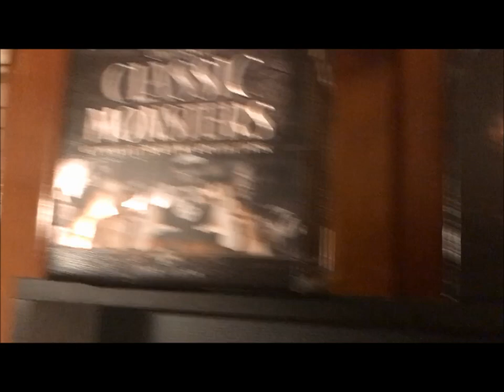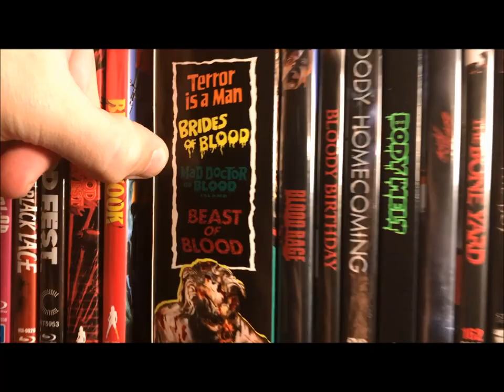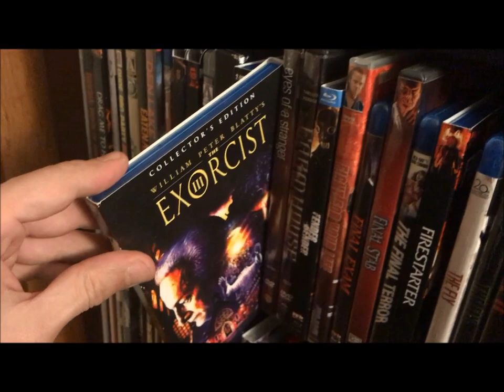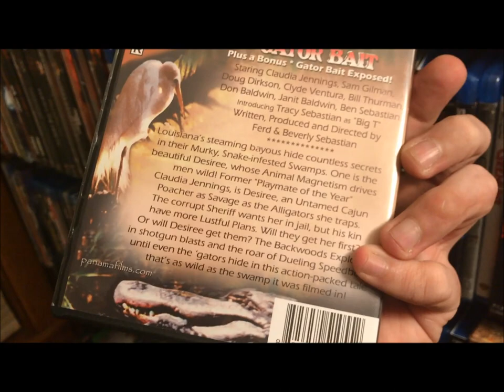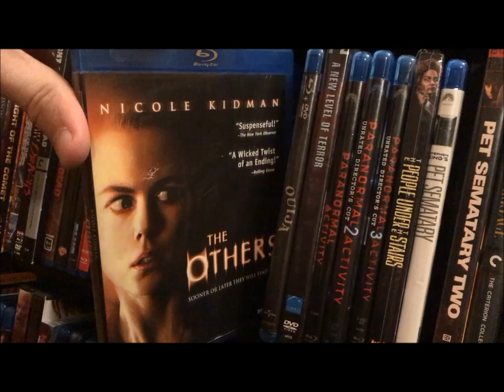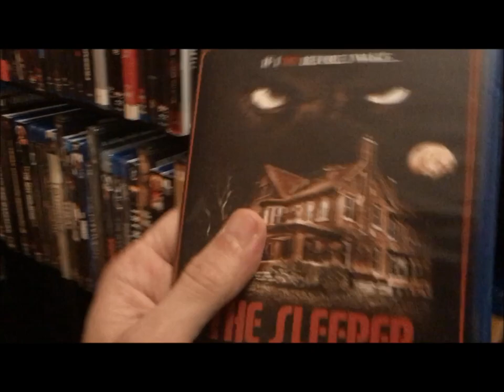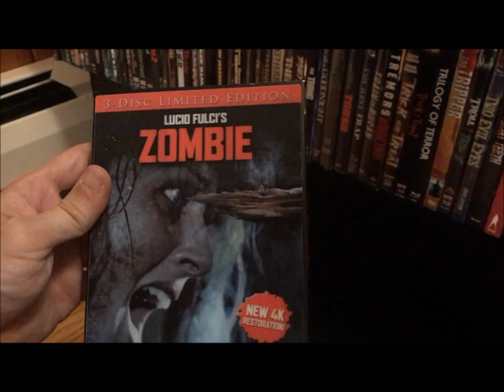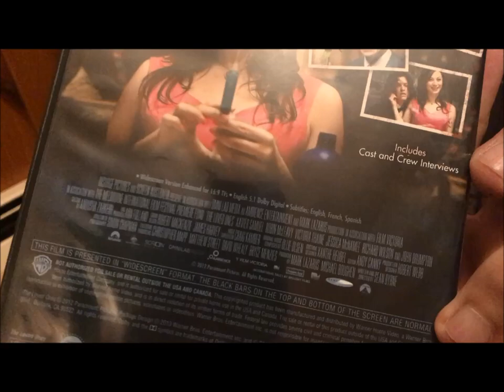2019 Complete Horror Collection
The Slasher Junkie has returned!!! Im back with a 2019 Complete Horror Collection Overview!